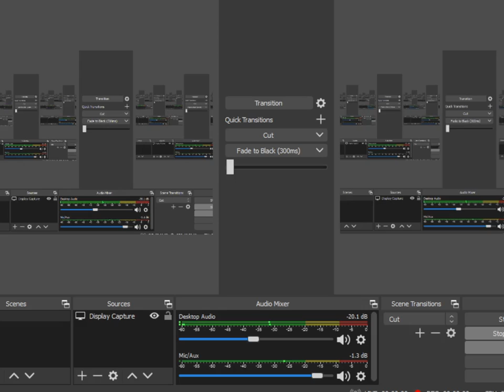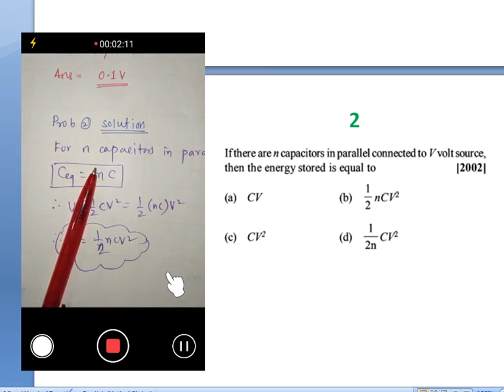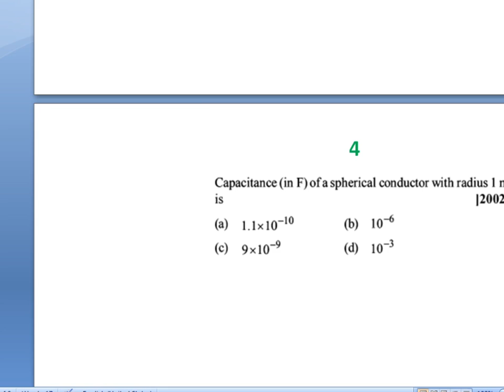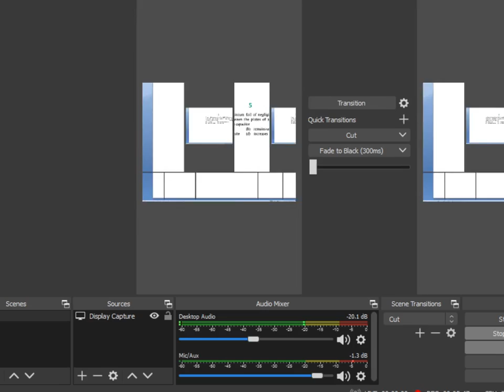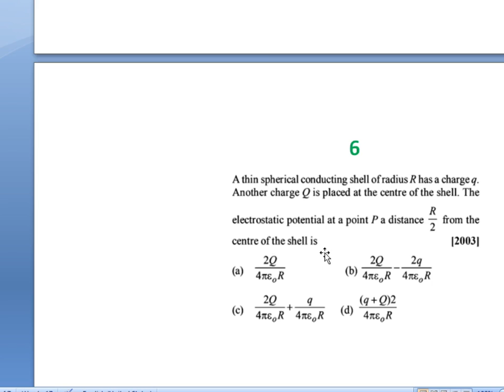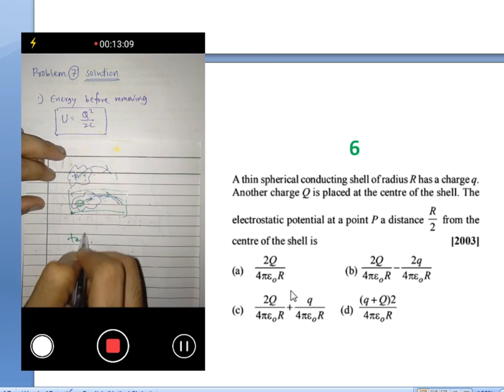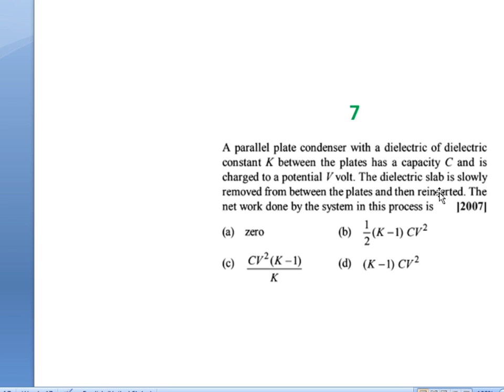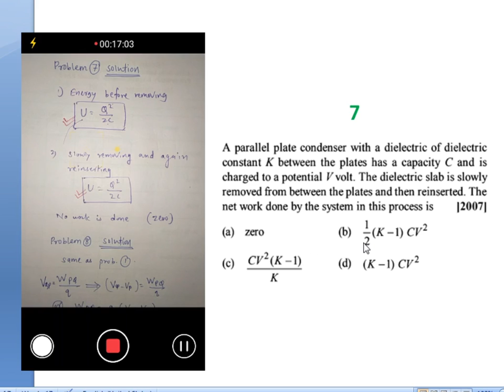9 MAY XII A2 PHY LECT 1